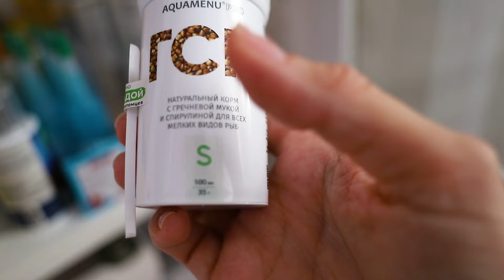Все о моем морском аквариуме на 1152 день со старта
Морской аквариум, запущен 19 июня 2021г, на видео аквариуму  3 года 2 месяца 27 дней

Аквариум:
Дисплей 70х40х40 cm 112L
Самп 40x45 х35h 63L
мастер Евгений Гардт

Вся система ~ 170 л

Запуск на живых камнях
Свет Gloxy Spectra M018-R60
Подъемная помпа Eheim CompactOn 2100
Скиммер (пенник) Seachem Division 125
Помпа течения Jebao mlw-5
Соль Red Sea
Песочек коралловая крошка Gloxy

Кораллы:
Ксения
Корнулярия
Клавулярия
Родактисы
Зоантусы

Рыбки:
Клоун оцелярис Black storm
Хромис виридис

Когда-нибудь начну снимать полезные видео, не отчаивайтесь)